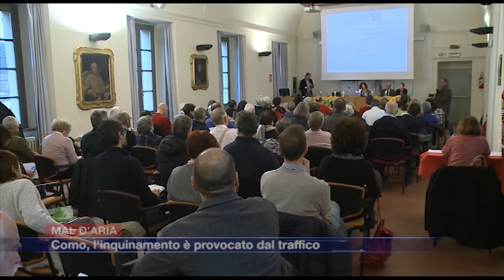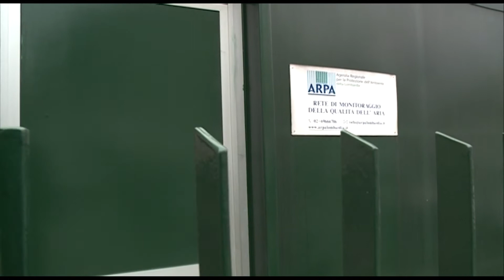Etg - A Como l'inquinamento è provocato dal traffico